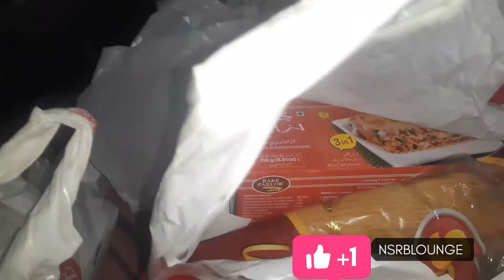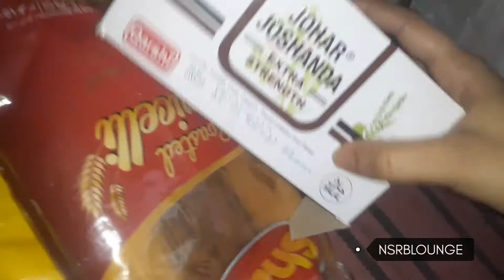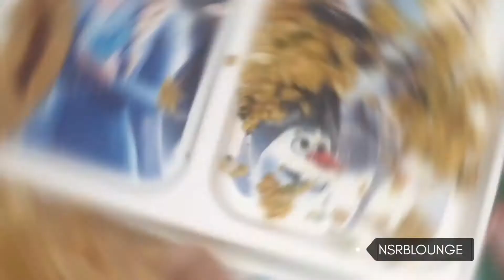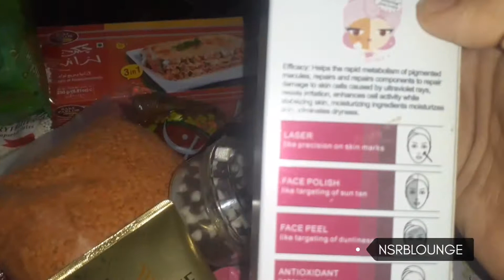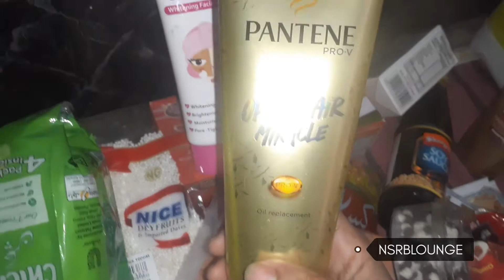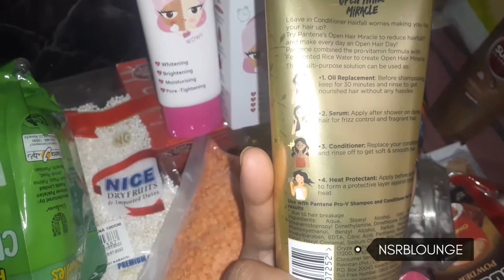NSRBLOUNGE VlOG 1